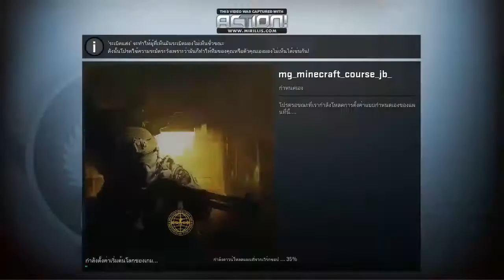CSGO MAPวิ่งตาย555 ft Lurza-Funnymoment